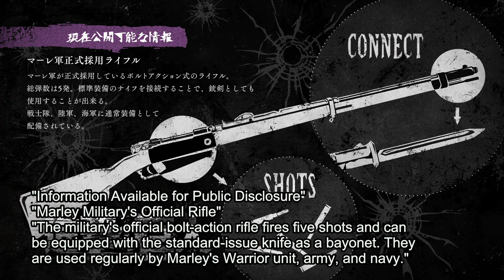Miscalculations... FxxkGabi || Attack on Titan S4 - Episode 8 || REACTION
Gabi needa get SHUT tf up. They ain't BEAT HER ASS enough for me 😤 My boy Falco gettin' pulled into all this sh*t 😡 Eren done f*cked up, apparently... What was in all those letters? Why is ZEKE here...? What's the plan?? 👀